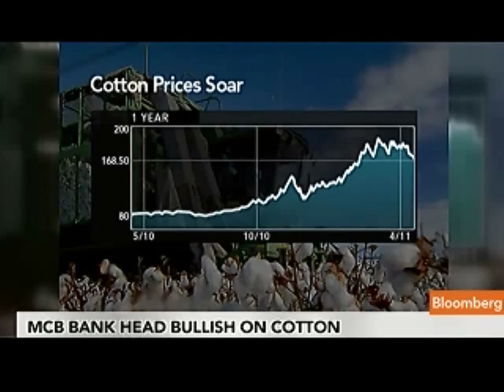Mansha Sees Opportunities in Food, Biofuel Industries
May 2 (Bloomberg) -- Mian Mohammad Mansha, chairman for MCB Bank Ltd., talks about investment opportunities in the food and biofuel industries and outlook for the cotton market.
     Mansha spoke with Deirdre Bolton on Bloomberg Television's "InsideTrack." (Source: Bloomberg)